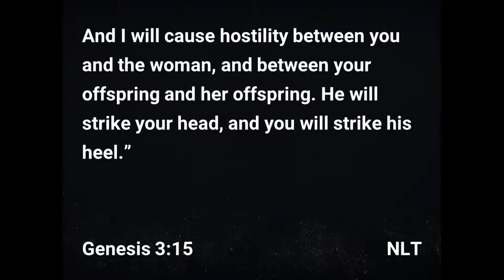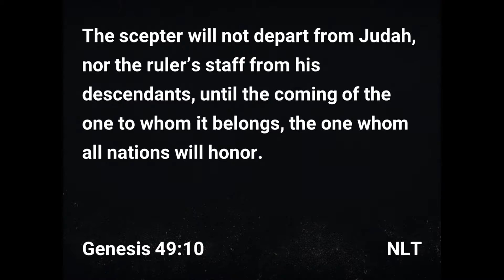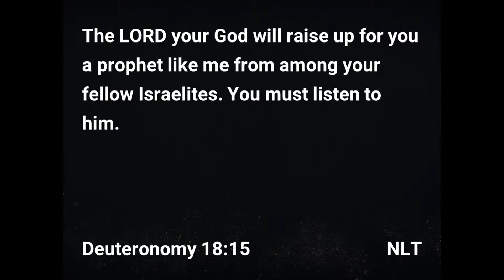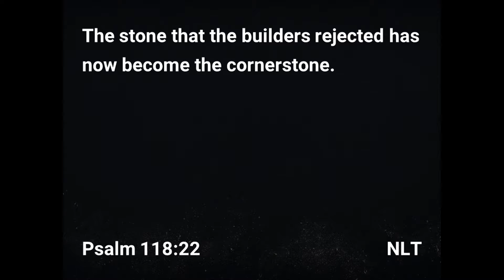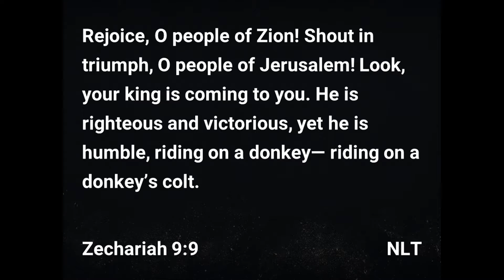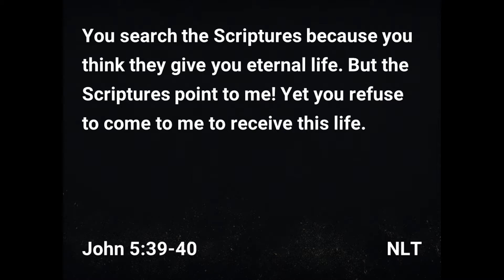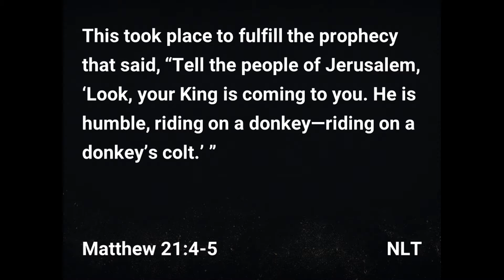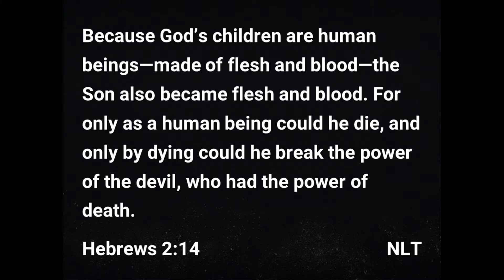Thrill Of Hope Week 2 - 2019-12-01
Bible verses from this message